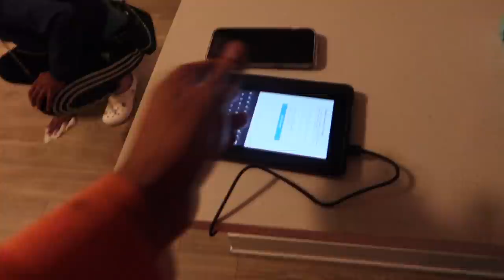SAYING GOODBYE | THE END